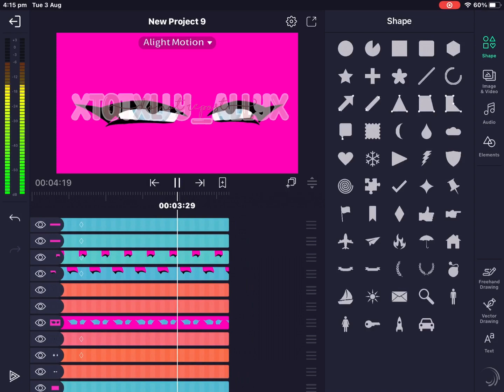Eye tween :O